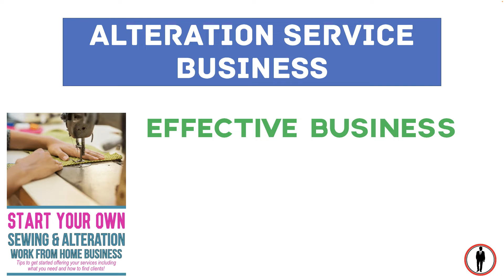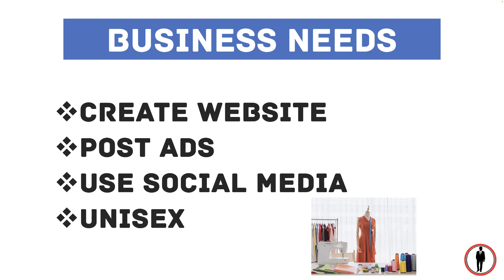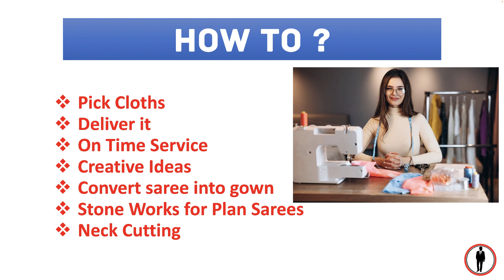✅ உழைப்பு மட்டும் போதும் | Small bussiness idea | Low Investment bussiness ideas | Start Now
Business Type:
Alteration Service
we can do this business at home